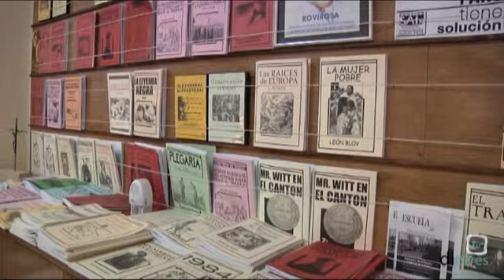El Pasacalles (1x12) · 05-04-2011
La veterana tertulia radiofónica de Radio Úbeda - Cadena SER presentada por Manuel Expósito ahora en Diez TV Úbeda.